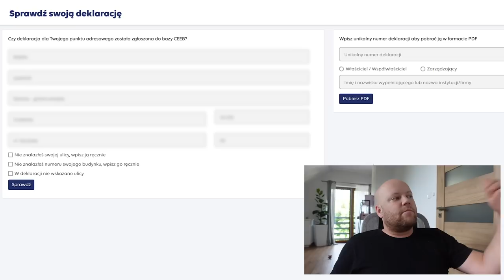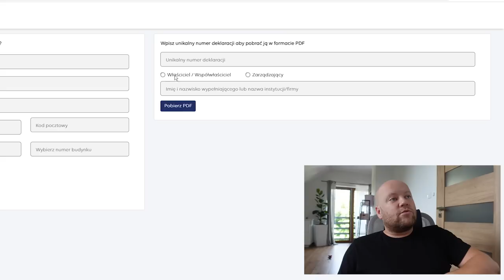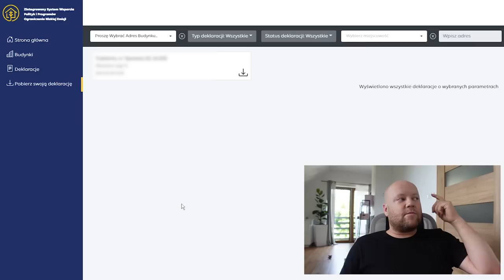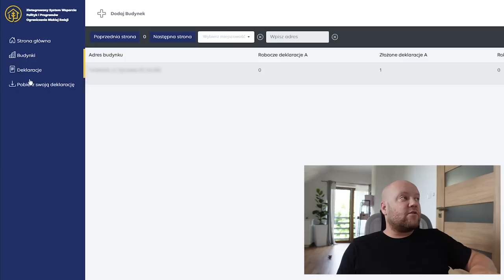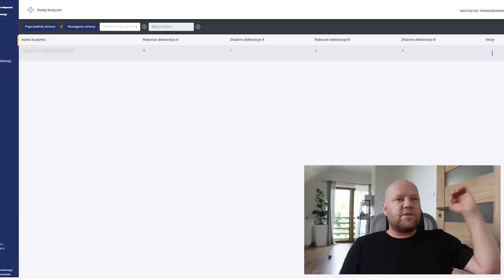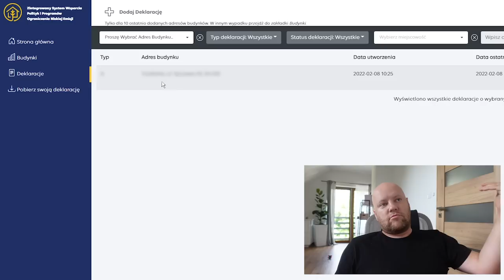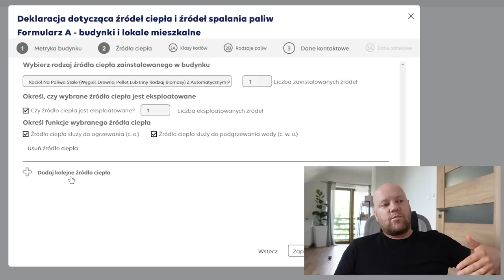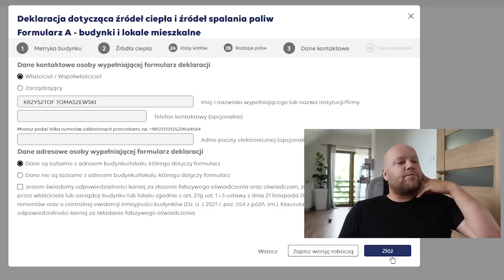Jak POPRAWIĆ deklarację CEEB ? Czy dostaniesz za to KARĘ 5 tys PLN?